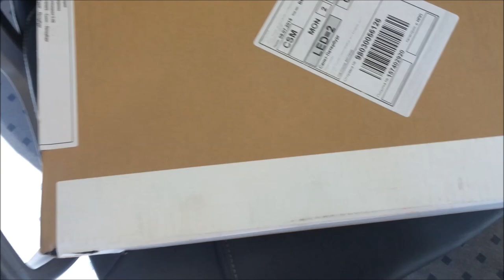ВЛОГ: распаковываем посылку Unboxing/ Третий лишний / ПП-блинчики | VanilllaMaria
ОТКРОЙ МЕНЯ!♡
Привет всем! В этом влоге мы с вами распаковываем посылку с сайта MANGO, идем в кино на "Третьего лишнего" и просто болтаю с вами, дорогие мои.